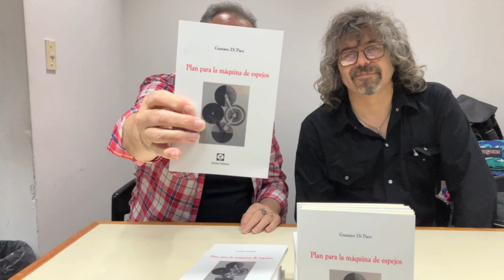"PLAN PARA LA MÁQUINA DE ESPEJOS": el nuevo LIBRO de Gustavo Di Pace📚 / TCyC #380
Presentar un libro es uno de los momentos culminantes del trabajo de todo escritor. En este programa, Marcelo di Marco te acerca una entrevista exclusiva al autor y un momento de esa emocionante experiencia pública que es la presentación de "Plan para la máquina de espejos" (Buenos Aires, Alción Editora) . ¡Muchas gracias, GUSTAVO DI PACE, JUAN JOSÉ BURZI y ALEJANDRO ALONSO! ¡Querida audiencia, muchas gracias también a ustedes por likear, comentar y compartir este nuevo video del TCyC!